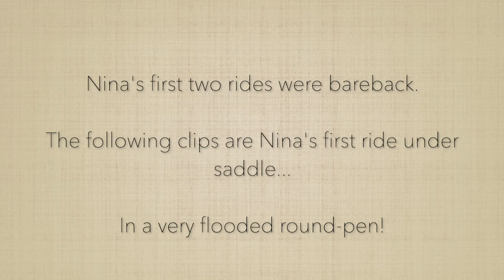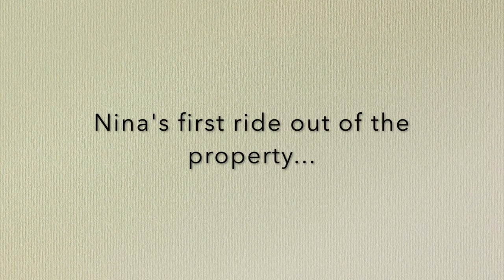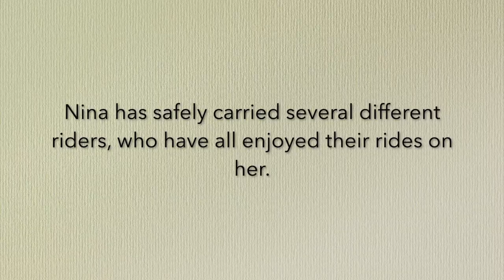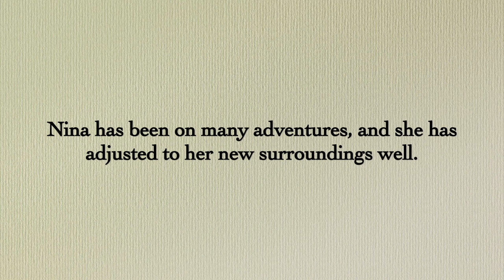Nina - 12hh, 9yo, 3/8th Arab, 5/8th Welsh.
Located Googong, NSW (Near Canberra)

Nina has been a pleasure to start. She has a great attitude towards learning, and a kind temperament.
Nina has safely carried several different riders, who have all enjoyed their rides on her.

Nina will happily "pony" (be lead alongside) other horses. Nina has been on many adventures, and she has adjusted to her new surroundings well.
This sweet girl would be perfect for a confident child, or lead line with a future as off lead. She is very willing and eager to please. She has a wonderful nature and makes friends of everyone she meets. She is confident and calm, however does not have an extensive riding background and was broken in recently. While she lacks experience, she has loads of potential and has a great foundation to build upon. She would suit a home that can offer her experienced handling. Easy to catch, trim, float, good with dogs.

This little darling will only go to the best of homes.